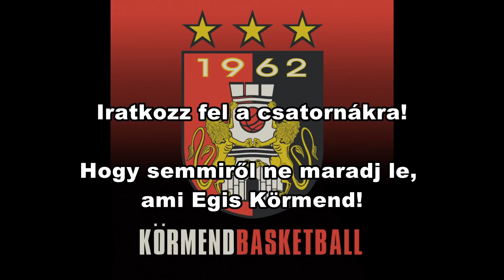Sajtótájékoztató az Egis Körmend – Kaposvári KK mérkőzés (88-66) után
Nyilatkozók:
Halász Ákos (Kaposvári KK)

TJ Price (Egis Körmend):
Úgy gondolom, hogy nagyon jól kezdtük a mérkőzést. Keményen játszottunk,
ami ehhez a nagy különbséghez vezetett. Ezután egy
kicsit elkényelmesedtünk, az ellenfél elkezdett csapatként játszani és küzdeni a
végsőkig. Volt esélyük visszajönni, de elkezdtük javítani az apró hibáinkat, és amikor ezt megtettük, már minden rendben volt. Legközelebb ilyen arányú vezetésnél, jobban oda kell figyelni és úgy kell játszani, mint az elején. Összességében a mérkőzés nagy részében jól játszottunk.

Fekete Ádám vezetőedző, Kaposvári KK

Matthias Zollner vezetőedző, Egis Körmend:
Először is úgy gondolom, hogy jól kezdtük a mérkőzést. Ez előtt játszottunk két nagyon jó meccset Szombathelyen és itthon, a Szolnok ellen. Amikor ma reggel halottam, hogy Spica és Markovics nem fog játszani, hát rossz érzés támadt bennem. Nem az a helyes kifejezés, hogy féltem, de ahogy felénk Németországban mondják, a sérült kutya a legveszélyesebb. Úgy gondolom, hogy ez ma bebizonyosodott. Jól kezdtük a mérkőzést, tetszett, ahogy
védekeztünk, ahogy küzdöttünk. De aztán a Kaposvár remekül visszajött a meccsbe, amihez szeretnék gratulálni a játékosoknak és edzőjüknek, mert nagyszerű szellemiségről tettek
bizonyosságot. Együtt voltak, nagyot küzdöttek és jól oldottak meg számos dolgot. Vissza
tudtak jönni a mérkőzésbe, mert nem adták fel. Ez egy nagyon jó jel a
csapatuknak. Persze mindenképpen boldog vagyok, mert megoldottuk a feladatunkat, megnyertük a mérkőzést.
Még ha javítanunk is kell a második, a harmadik és a negyedik negyedbeli játékunkon.

Készítették:
Agg Péter operatőr
Németh Zsolt szerkesztő, vágó